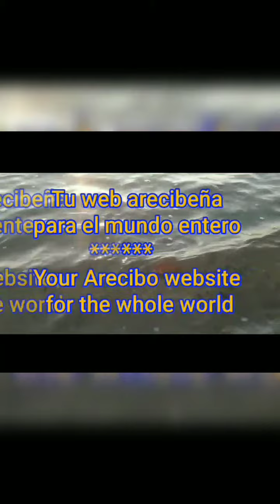Azores - vocal ( Portugal 🇵🇹)